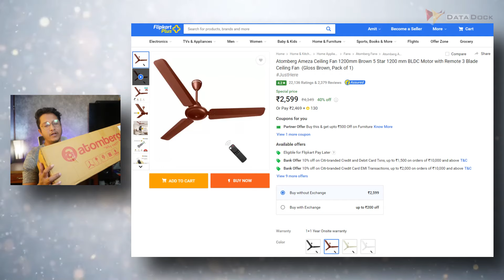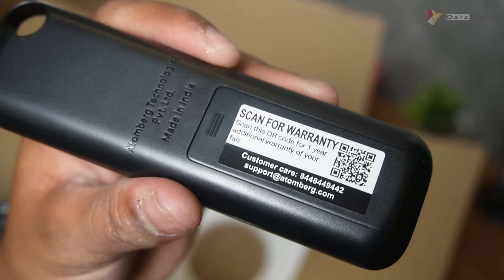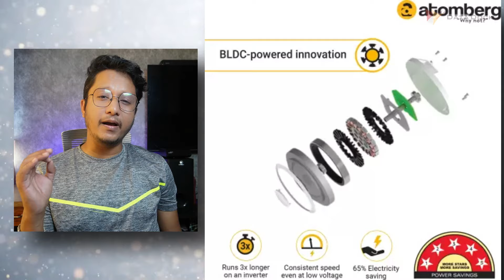Atomberg Ameza BLDC Motor Ceiling Fan with Remote Review & Led Light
Let's be on Social :
Thanks,
Data Dock